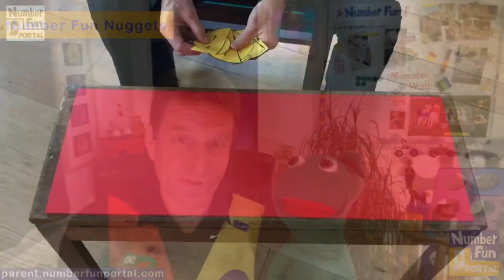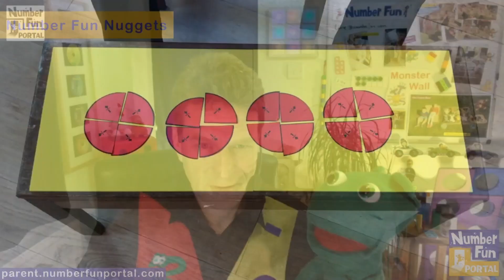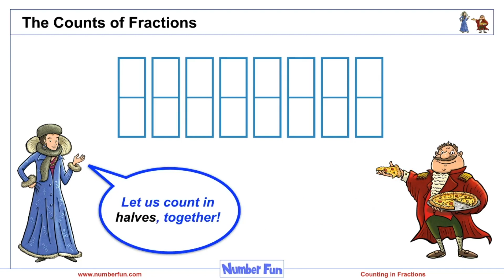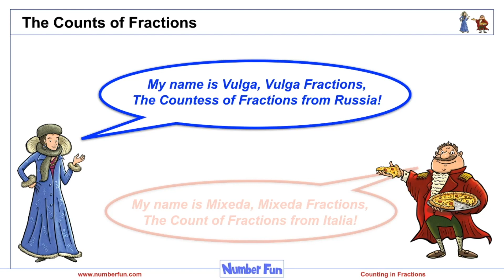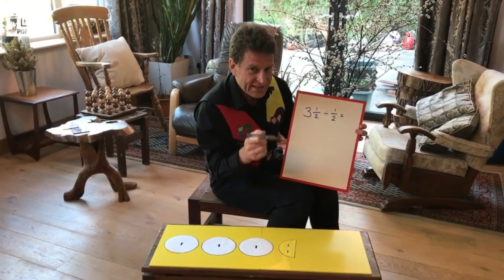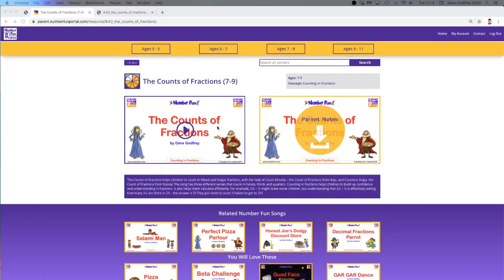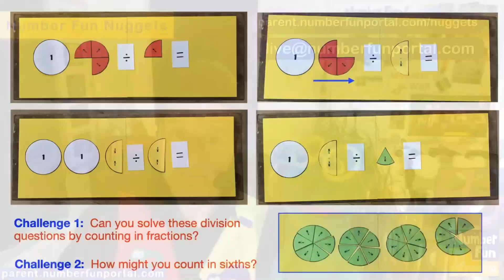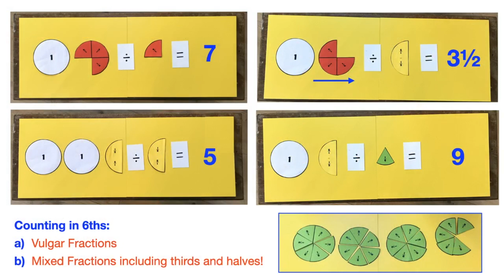Number Fun Nuggets with Alie - The Counts of Fractions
This is the 11th of a series of teaching Number Fun Nuggets for children in Key Stage 2 (7-11 year olds). In this episode, Dave and Alie explore counting and division with fractions.